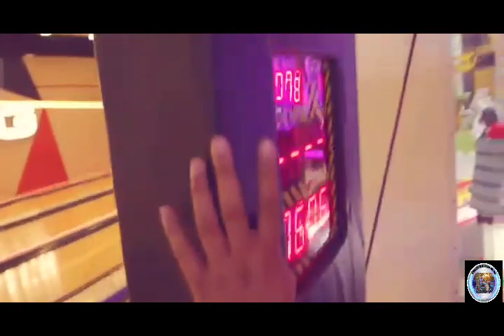THE BEST CONTENT KA TLGA BOSS cong tv